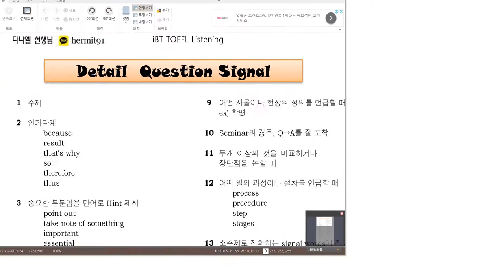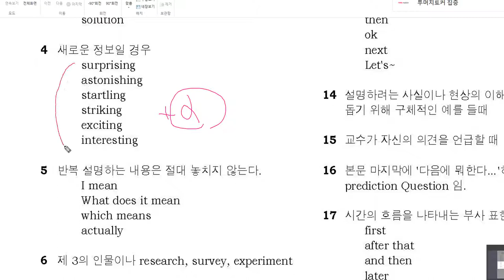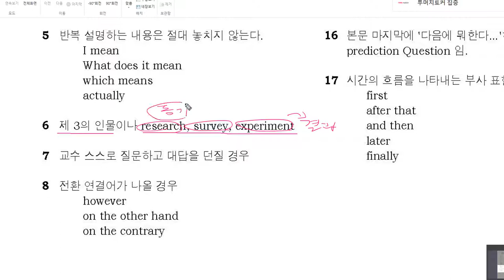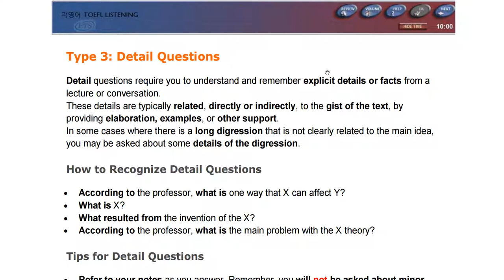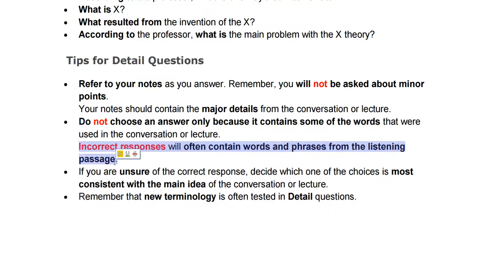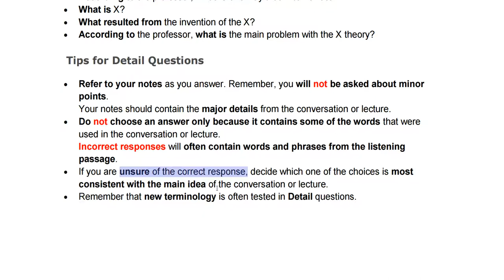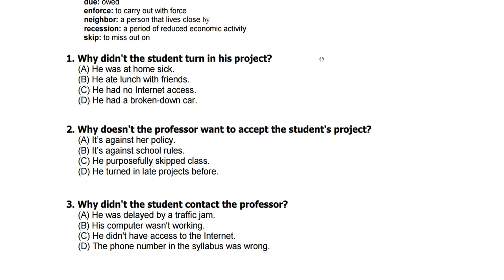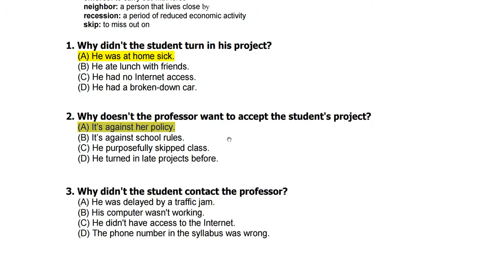토플 리스닝코어 Day 03 1 Detail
토플 마스터 트레이너 다니엘 선생님의 토플 리스닝 기본반 강의
곽영어

* 상담 및 수업, 일대일 과외 문의